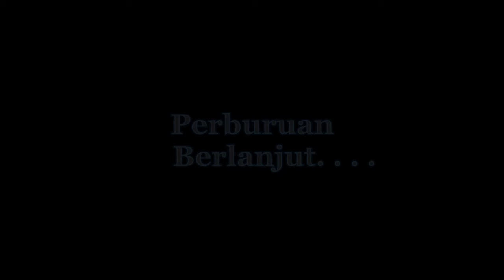Mengejar Kereta Api Majapahit Double Kereta Wisata ( 1 kereta 4 Spot )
Kereta api Majapahit merupakan kereta ekonomi yang melayani relasi Malang-Pasarsenen PP. Pada hari Sabtu tanggal 10 September 2016 , Kereta ini menjadi sangat spesial, karena kereta sekelas Ekonomi membawa 2 kereta wisata.
video ini direkam di lintas Blitar-Malang dengan taspat tidak terlalu tinggi sehingga masih memungkinkan untuk mengejar kereta.